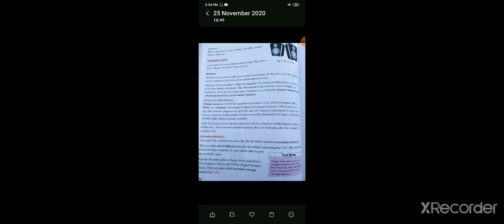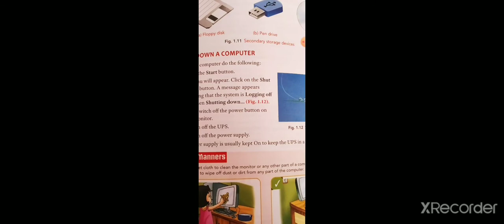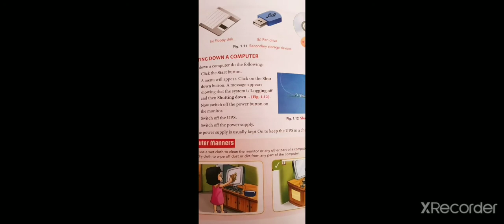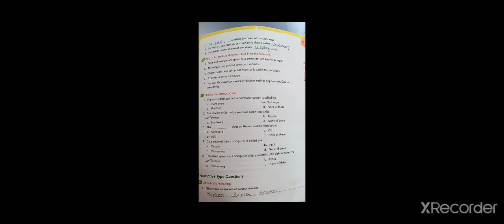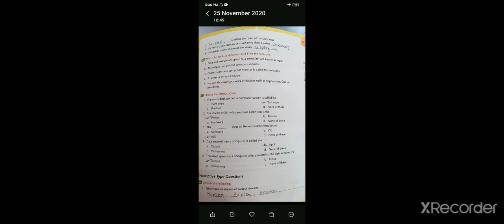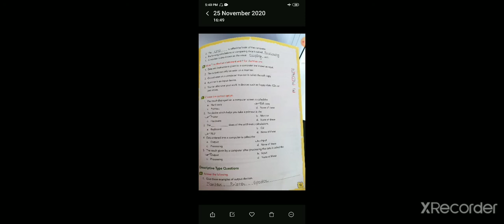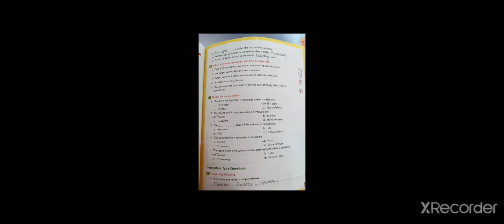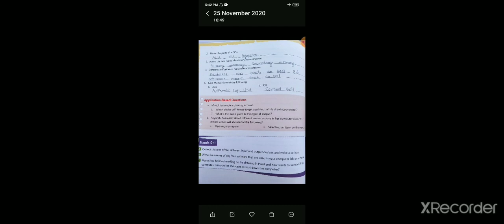std 3 computer chp 1part 3